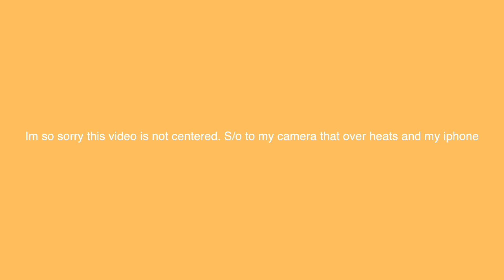How I Coverup Acne/GRWM in Spanish w/ English Subtitles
A very awkward video for me to film especially since I have such horrible acne and scars.
Hopefully this isn’t horrible for you.

Foundation/Base -Dermablend Flawless Creator (37w)
Concealer/Corrector- Too Faced Born This Way (Shortbread)
Cream Bronzer/Crema Bronceadora- Bobbi Brown Foundation Stick (Warm Almond)
Setting Powder/Polvo de Fraguado- RCMA No Color Powder (Translucent)
Bronzer/Bronceador- Benefit Hoola Caramel
Blush/Sonrojo- Sephora Matte Perfection Blush Duo (01 Sweet Pea)
Highlight/Resaltador- Anastasia Beverly Hills Loose Pigment (Sand)
Bronzer/Bronceador- Fenty Beauty Sun Stalk’r (Private Island)
Brows/Ceja- Anastasia Beverly Hills Dipbrow Pomade (Soft Brown)
Mascara- Hourglass Caution Extreme Lash
Eyeshadow Primer/Base de Sombras- Anastasia Beverly Hills Eye Primer
Eyeshadow/Sombras:
Violet Voss Holy Grail- Transition w/Sigma E40
                                     Brownie Points w/Sigma E25
                                     Teddy Bear w/Sigma E25
                                     R U Kitten Me w/Sigma E25

Bh Cosmetics Stellar Collision- 2nd row from right white/purple and blue w/ ABH pallet brush

*Music*